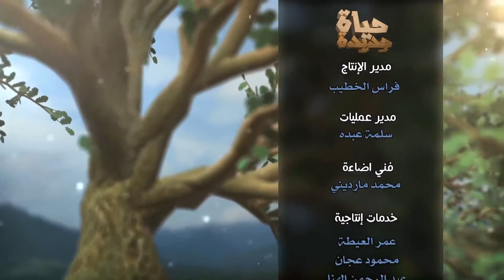برنامج حياة جديدة د عائض القرني ح 16 التفكير